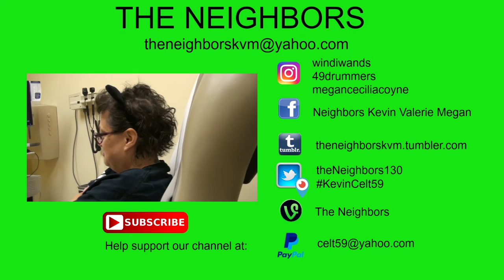FINISHED PAINTING THE EAST WING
Kevin finishes painting the east and west wing wooms - he just needs to paint the trim! Then it is onto painting the hallway and stairwell! The onto refinishing the floors! Valerie feels like she is coming down with another cold and slept on and off all day! Valerie is starting to go just a little stir crazy!!!

                    Kevin: 49drummers
                    Megan: meganceciliacoyne